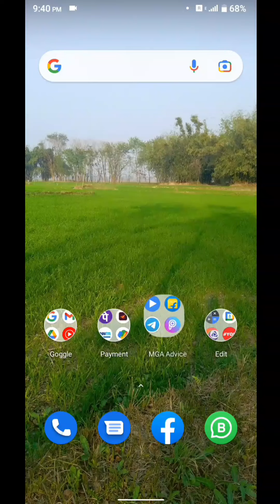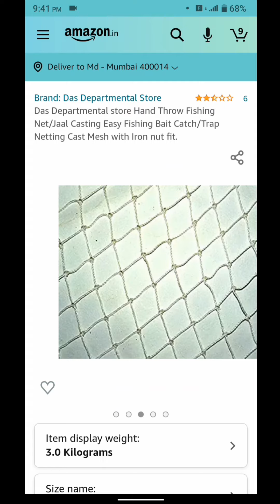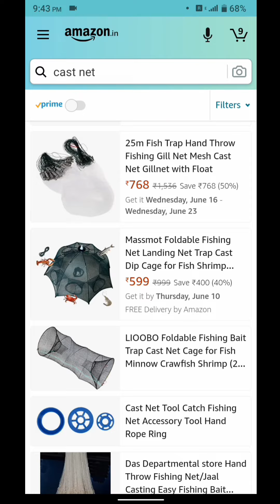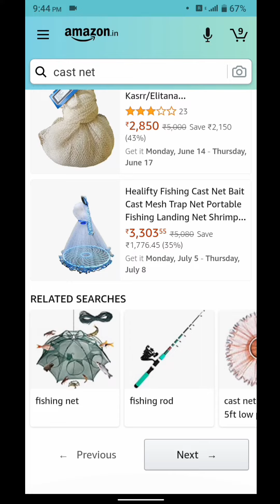Online Fish Net Kaise मंगवाए Cast Net Online Kaise मंगवाए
Is Video Ka maqsad sirf aapko jankari Dena hai

Online jaal market